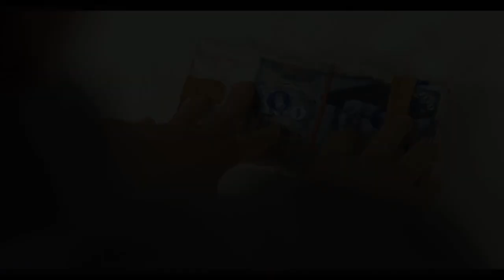La scelta di Barbara